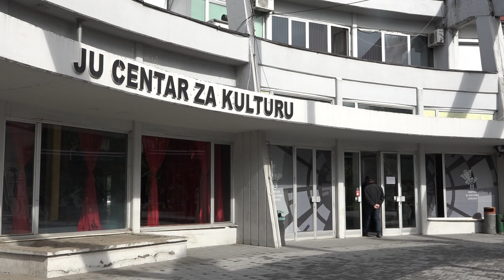U Lukavcu će biti promovisana knjiga "Iza rešetaka ljubavi", Kadife Tahirović Murajčić